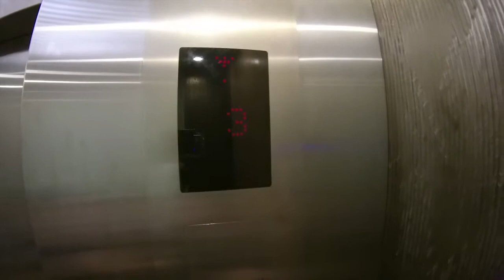JOTG: Leave no trace in Anawangin Cove - shot using SJCAM5000+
Exploring is what we humans are made for. We are designed to roam the planet and to take care of it. We are entitled with great abilities and an enormous responsibility for our future generations. A responsibility to leave no trace of our earthly infestations.